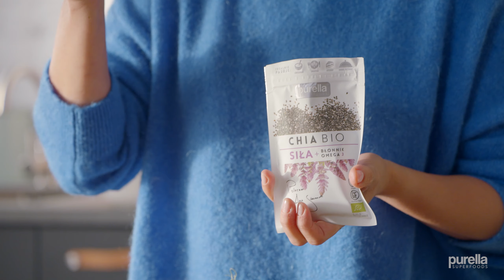Jak zregenerować organizm? Przepisy od Ani Starmach na energetyzujące śniadanie i placki z cukinii.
Masz mało energii, jesteś zmęczony i senny? Zacznij dzień od pysznego, energetyzującego śniadania z superfoods, które doda Ci maximum witalności! :)
Ale to nie wszystko - Ania Starmach ma dla Ciebie także propozycję ekspresowego w wykonaniu lunchu - placuszki z cukinii z białkiem konopnym, serem kozim i nasionami chia z pewnością skradną Twoje kubki smakowe! :)

A o tym, jak uzupełniać swoją dietę w naturalne składniki odżywcze, które pomogą zregenerować organizm opowie Wam nasz Ekspert i Dietetyk kliniczny - Dr Hanna Stolińska.
Zapraszamy!

PRZEPISY
1.
MISKA MANGO
SKŁADNIKI:
-500ml jogurtu kokosowego
-1 mango
-4-5 łyżek supermusli PURELLA
-2 garści malin
-Łyżka płatków migdałów
-garść miechunki PURELLA
-garść jagód goji PURELLA
Do posypania: kruszone kakao, chia PURELLA
Świeża mięta

PRZYGOTOWANIE:
Migdały podpraż na patelni. Jogurt zmiksuj z kawałkami obranego mango, powstałe mango lassi przelej do miseczek, następnie dodaj świeże owoce, musli, migdały, chia, miętę i ulubione superfoody. Ciesz się pysznym śniadaniem!

2.
PLACUSZKI Z CUKINII Z BIAŁKIEM KONOPNYM

SKŁADNIKI:
-2 cukinie
-2 jajka
-5 łyżek mąki żytniej
-2 łyżki białka konopnego PURELLA
-½ roladki koziej
-1 łyżka chia PURELLA
-Garść pomidorków koktajlowych
-Duża szczypta soli himalajskiej PURELLA
Do podania:
-2 jajka
-Sól himalajska PURELLA
-pieprz

PRZYGOTOWANIE:
Jajka wymieszaj z mąką i białkiem konopnym. Cukinię zetrzyj na tarce o grubych oczkach, odciśnij nadmiar wody, wymieszaj z ciastem, dopraw solą. Łyżką nakładaj porcje ciasta i smaż do zarumienienia.
Następnie na patelnię nalej niewielką ilość wody, wbij do niej dwa jajka, przykryj i gotuj na niewielkim ogniu około 3-4 minuty, to takie uproszczone jajka w koszulce! Pomidorki lekko podsmaż na patelni.
Placki podawaj z jajkami, pokruszonym serem, pomidorkami i chia. Jak Ci smakuje?